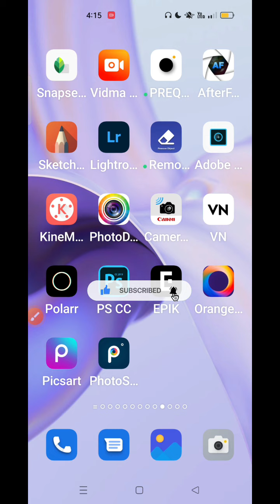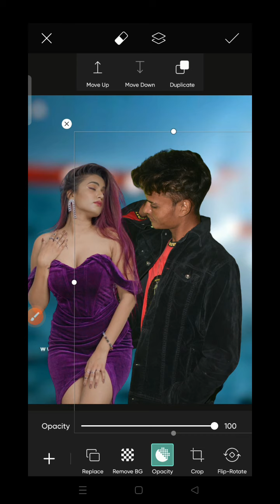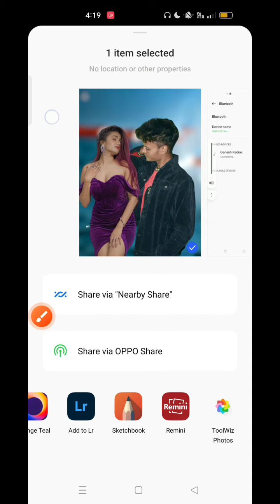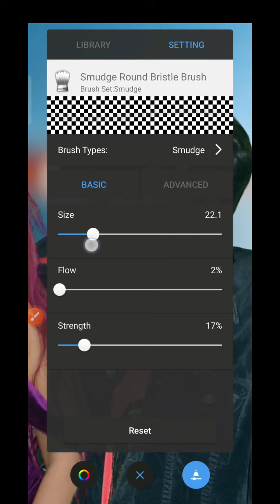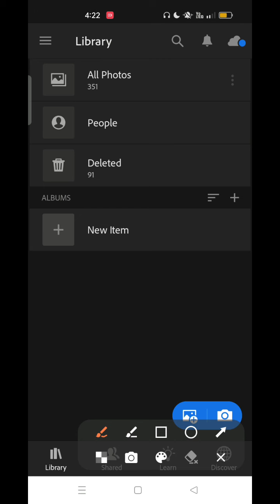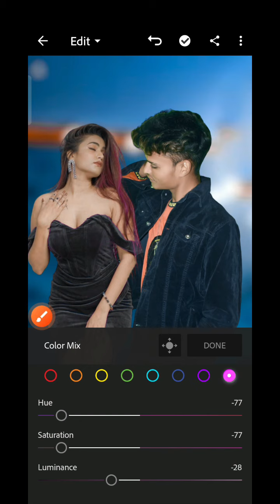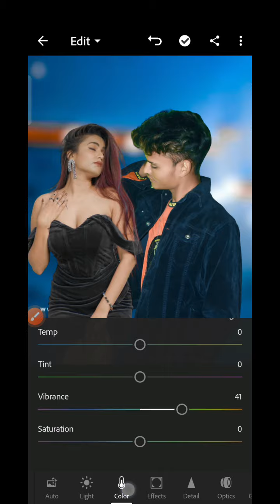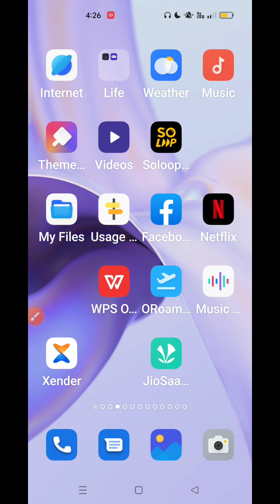लड़की के साथ फोटो केसे बनाए| PicsArt Girl Photo Editing Top Trick And Tips /Design by Ps editor 🙏🙏